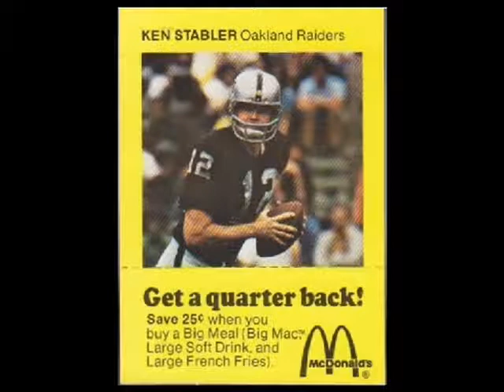Football Video 8/13/12